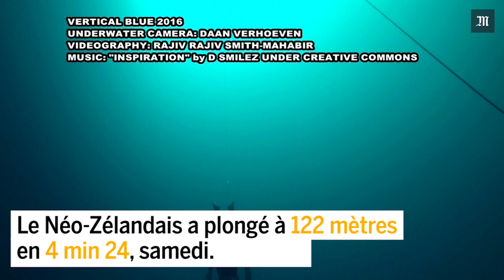Un plongeur bât son propre record d’apnée à deux reprises aux Bahamas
Le plongeur Néo-Zélandais William Trubridge a atteint des profondeurs records dans le Trou de Dean aux Bahamas. Il a plongé à 122 mètres en 4,24 secondes ce samedi, puis à 124 mètres ce lundi. Il a ainsi battu à deux reprises son propre record du monde établi à 121 mètres.